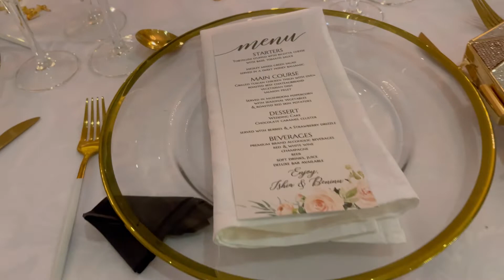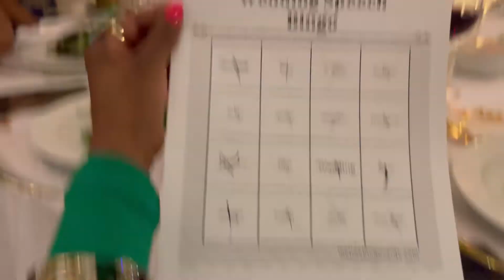I CAN'T BELIEVE I MISS WEDDING CEREMONY | part2| Suzie QTingz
Hey, social butterflies hope you enjoy this video:) Today I will be I can't believe I miss the wedding ceremony:). I am sure you'll all have a laugh!